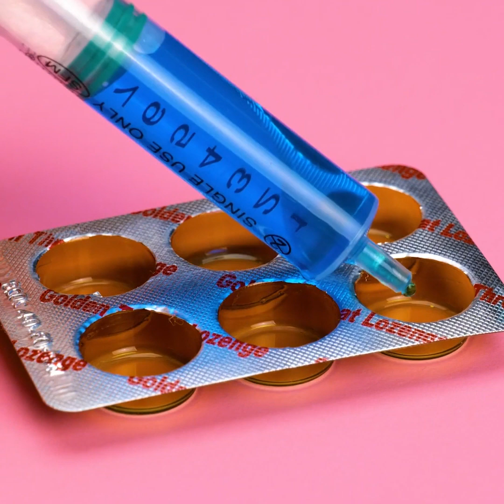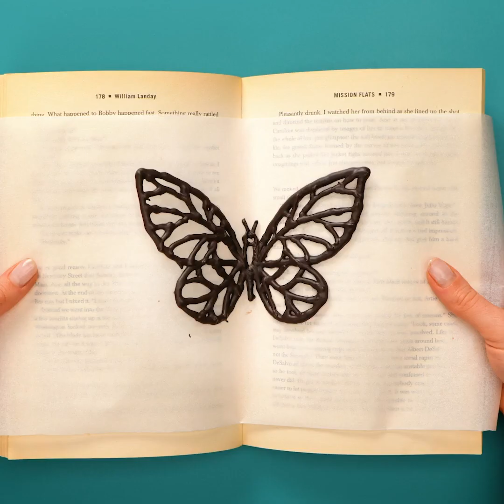Clever Hacks With Food || Chocolate Hacks For Real Sweet Tooth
Amazing ideas for your next desert! Learn cool design skills and brand new ideas that will amaze your guests!
Create your own golden decorations and place them on your cakes or cupcakes! They are made out of chocolate so you cane at them too!
Learn how to create different kinds of deserts! Fruit desserts, chocolate desserts, deserts with cinnamon and much more! Fulfill everybody’s wishes and be ready to serve them their favorite desert whatever that is!
Keep watching for amazing designs you can create with pancake mix and your imagination! From fruit designs like strawberries and watermelon to designs like ice-cream and donuts!
Glamorous cake decoration as well as ideas for small additions to your deserts that will make them stand up and look even more amazing!

1:35 – Gold chocolate decoration for deserts
3:51 – Gelatin fruit cheesecake
4:46 – Pancake designs
6:02 - Cake decoration
8:35 – Cool drink idea